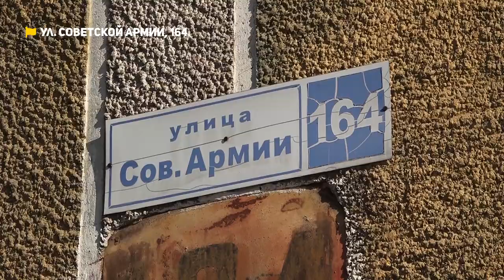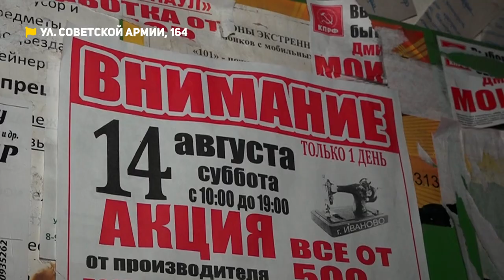Разрушающийся на глазах дом и злополучные дороги барнаульского пригорода | Коммунальный патруль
00:00 Анонс
01:05 Дом на Советской Армии разрушается на глазах – куски дома падают прямо на оживленный тротуар
04:36 Злополучные дороги барнаульского пригорода. Зимой практически весь посёлок - одна сплошная колея